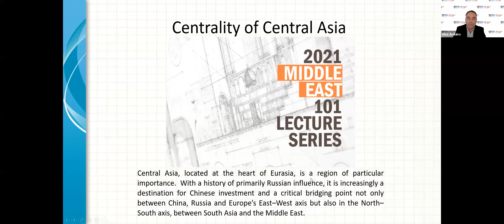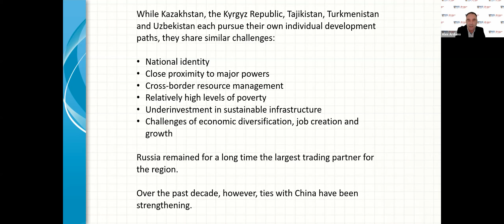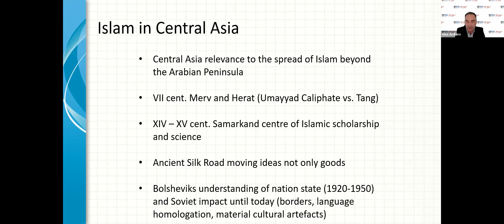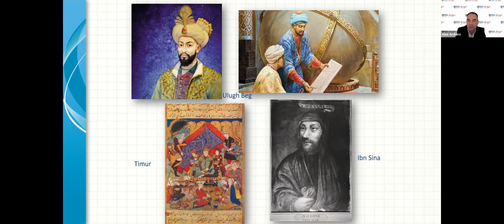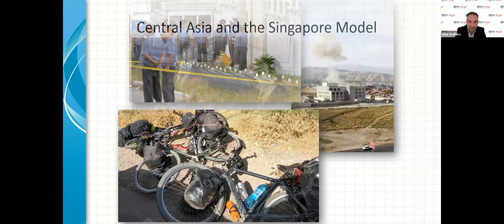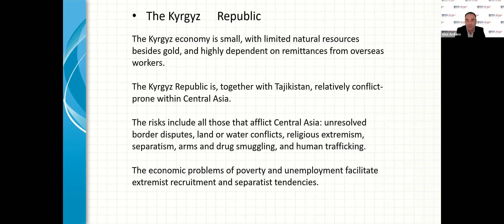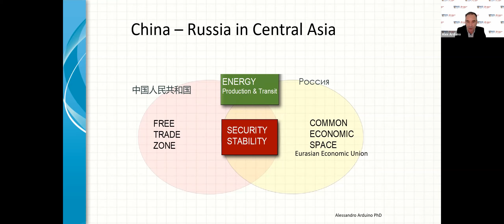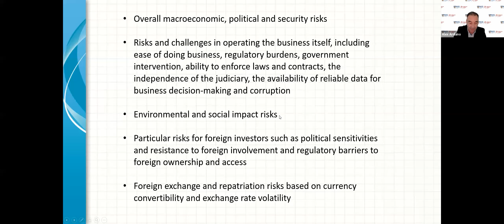ME 101 Lecture #12: The Centrality of Central Asia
by Dr Alessandro Arduino [Thursday, 18 November 2021]

For more information about the ME 101 Lecture Series,